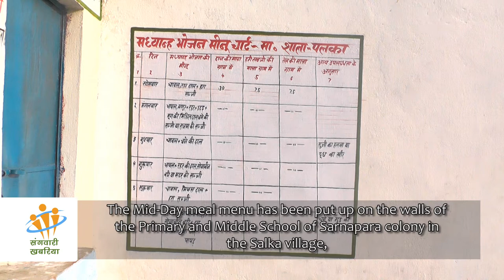Cheating on the Mid-Day Meal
The Mid-Day Meal (MDM) scheme is a flagship programme by the Government of India being run to improve nutritional status among school going children  and thereby enhance the enrolment, retention and attendance in the Government run Primary Schools. Our correspondent Maharan Singh explore the status of the scheme and the discrepancies in the implementation of the scheme in the Udaipur block of the Surguja District.